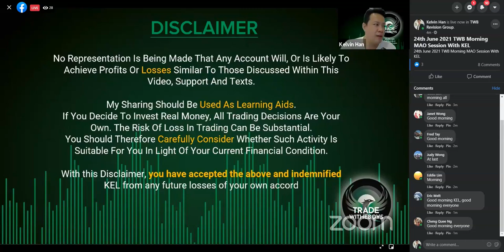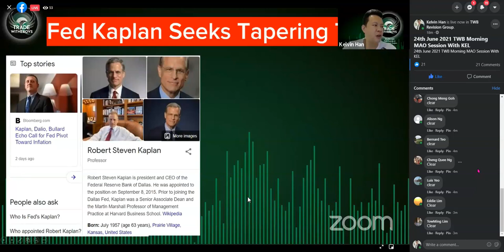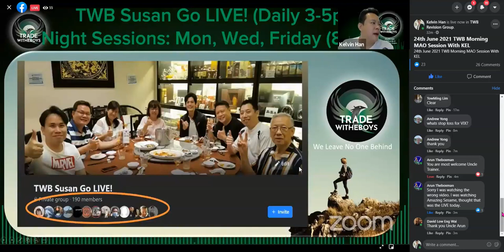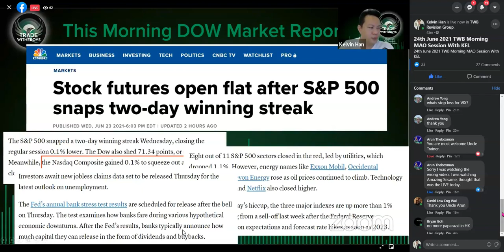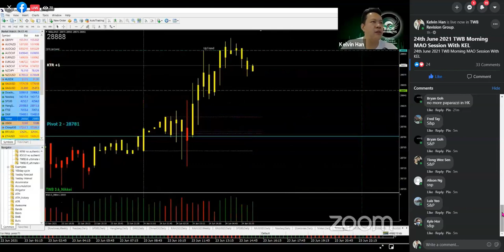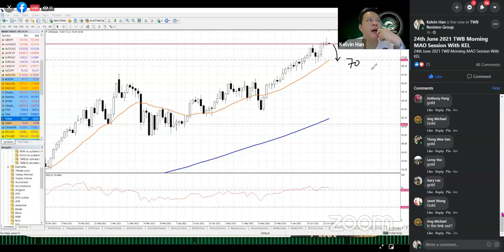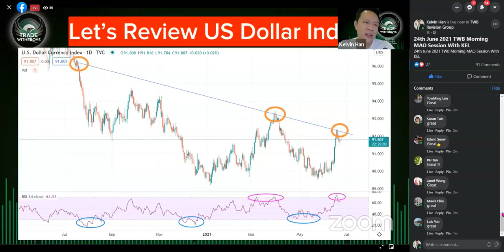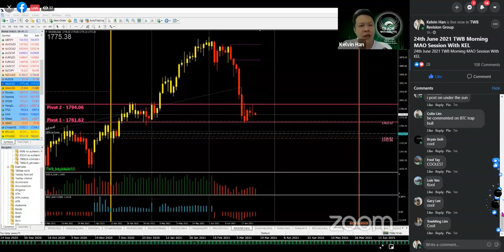24th June 2021 Morning MAO - NASDAQ, A Peak Soon?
This is the REPLAY.

We covered Key global News; Soft vs. Hard vs Hope Index, VIX Crashed Down To 14!, etc

After our usual Market Recap segment, we will do our special coverage on
a) S&P Implied Correlation
b) Michael Burry Deletes (Again)
c) Review of the US Dollar

Of course, we have our usual Technical Analysis on many markets like our usual Gold, Dow, NASDAQ, S&P, Hang Seng Index, Silver and BTC, using both TWB System and Conventional charts.

Caveat Emptor